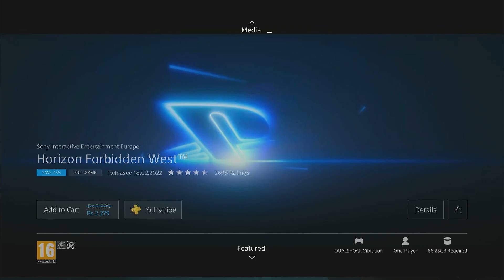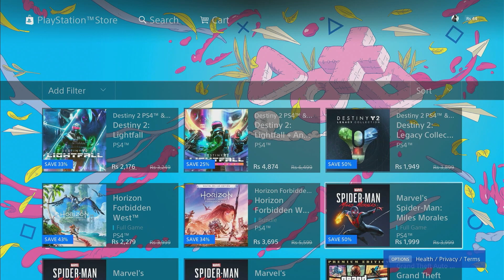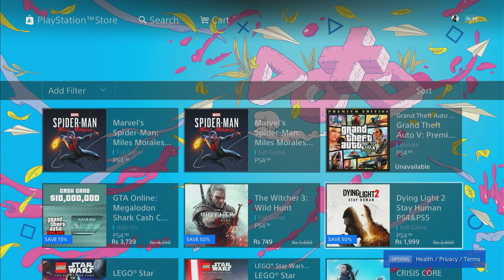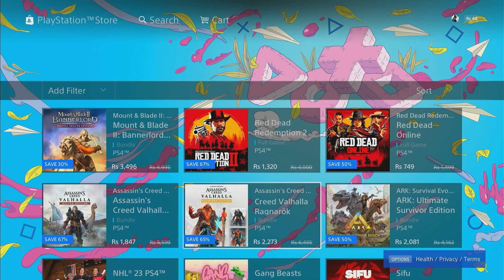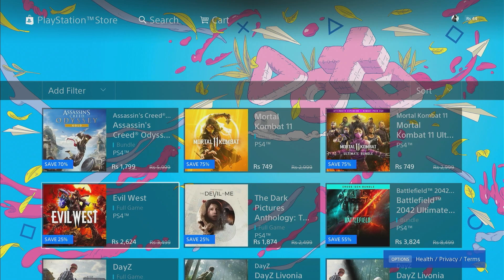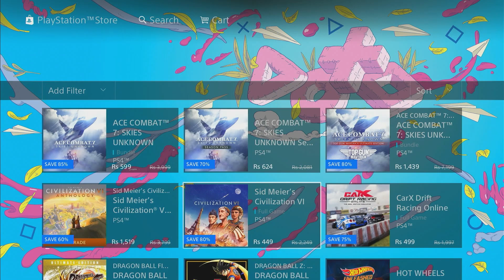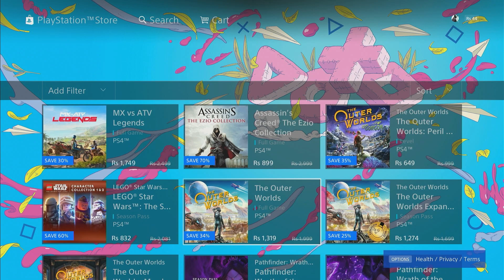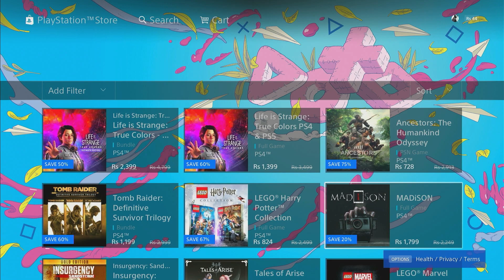Easter Sale 75%